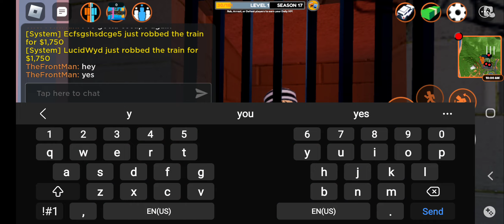"Freedom" By Cyren Oakes part 2